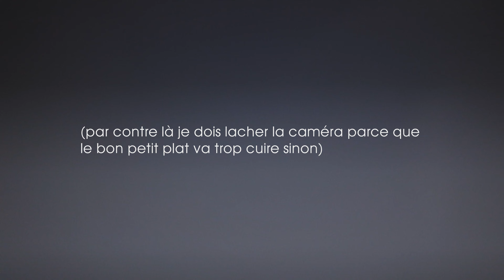Le saviez vous, cuisiner c'est magique parfois car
Vous aussi vous regardez les petites danses magiques de fumée comme ça